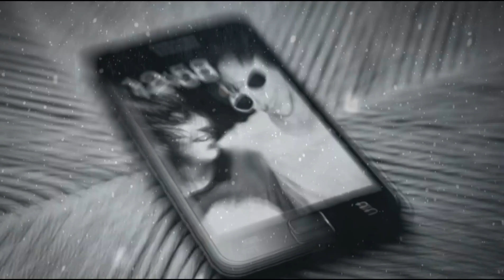Made From Broken Parts - Trust Issues - Trailer